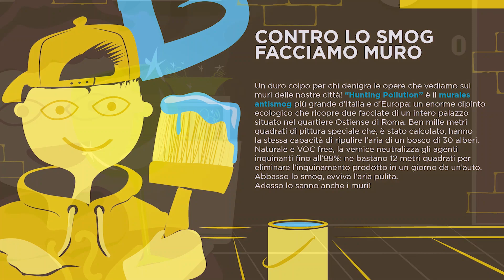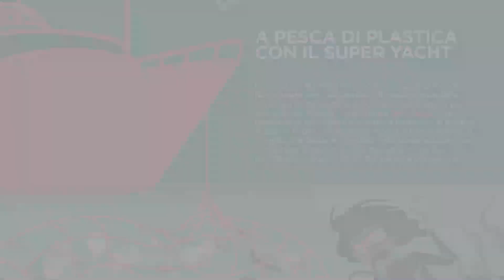CIRFOODconTe ti racconta alcune curiosità sulla sostenibilità Pt.4